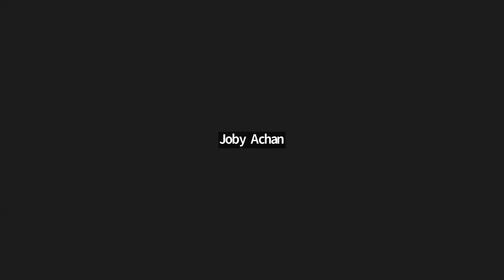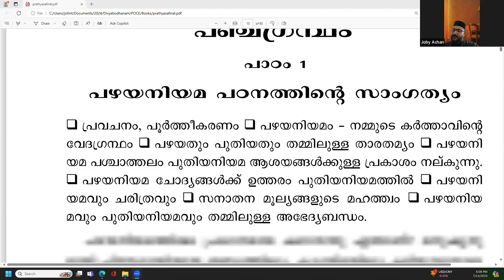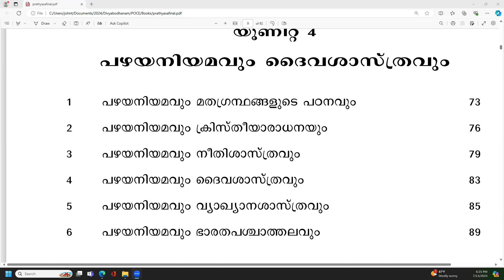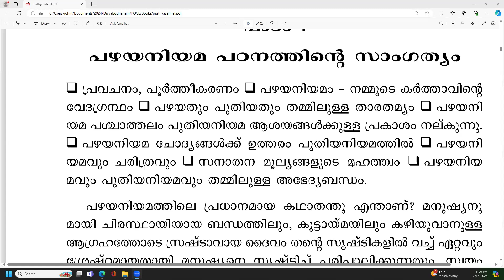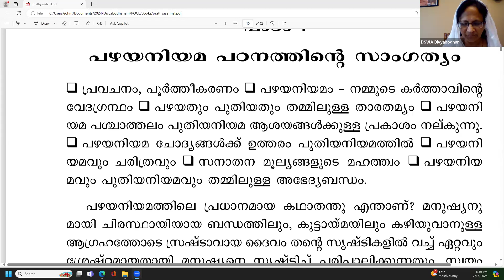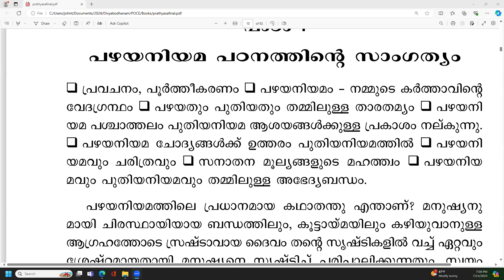POCE Unit 1 - Book # 3 Prathyasakiranangal By Rev. Dr. Kallarakkal Abraham George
Session Conducted by Rev. Fr. Thomas Mathew (Joby Achen)